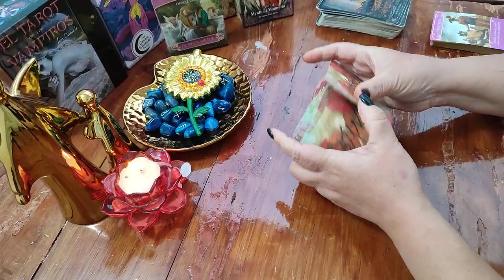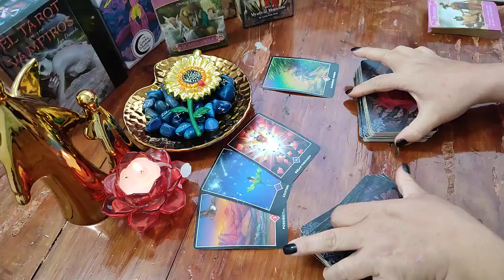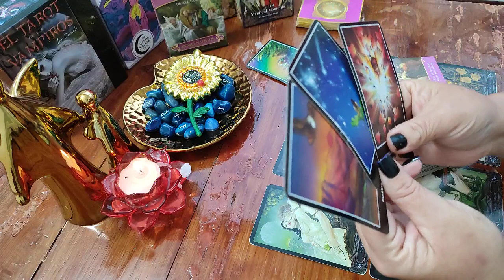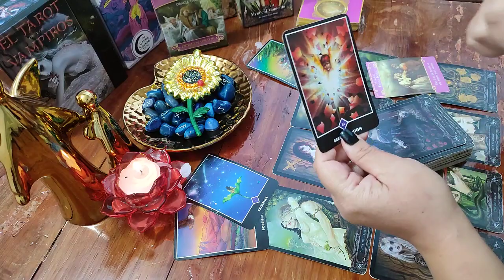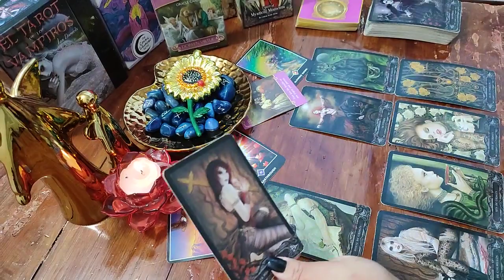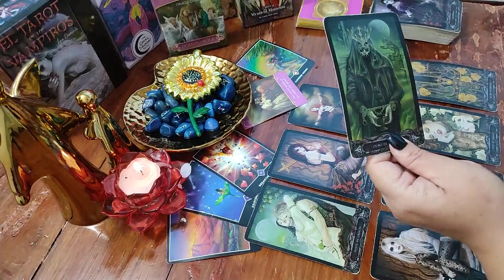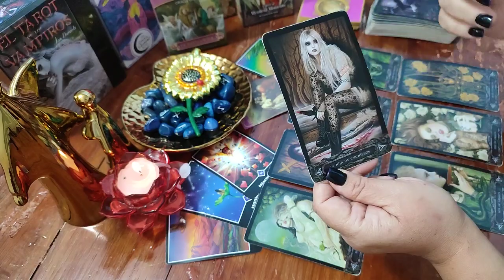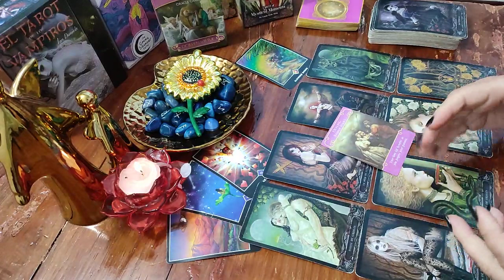ARIES. EX PAREJA. LECTURA SEMANAL 😭💔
PRESENTACIÓN DEL TEMA                                                  0:00
INICIO DE LECTURA                                                               0:50
INFORMACION DE SERVICIOS